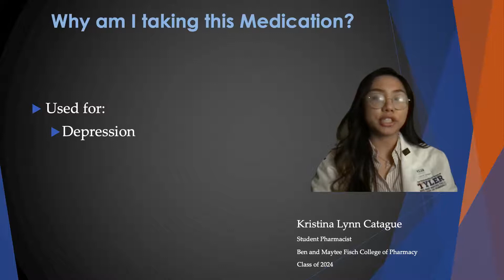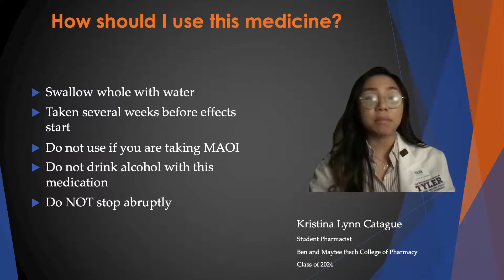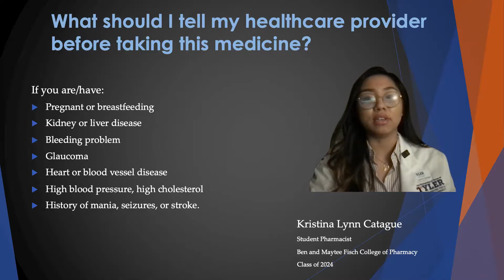Desvenlafaxine Patient Counseling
Kristina Lynn Catague
Student Pharmacist
Class of 2024
Ben and Maytee Fisch College of Pharmacy
University of Texas at Tyler

Time Stamps

Intro: 00:00-00:12
Why am I taking this medication? 00:12-00:15
How should I take this medication? 00:16-1:07
What if I miss a dose? 1:08-1:16
What are the side effects? 1:17-1:50
What should I tell my HCP before taking this medication? 1:51-2:31
Where should I store my medicine? 2:32-2:38
Outro- 2:39-2:42